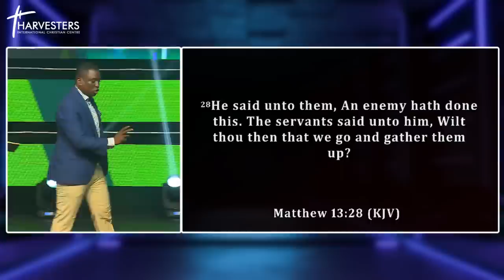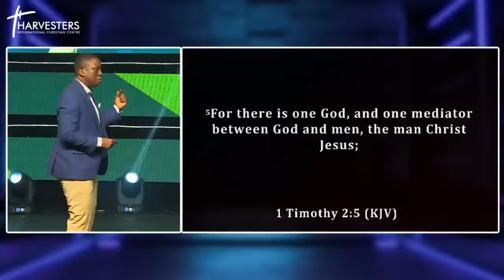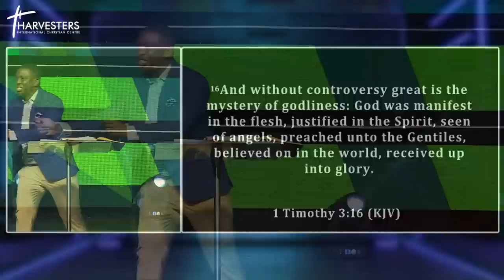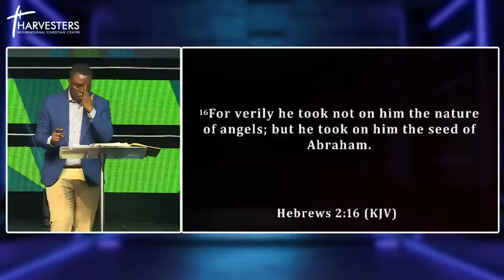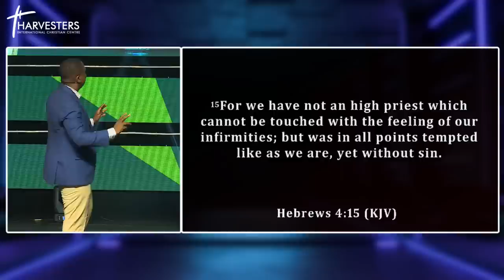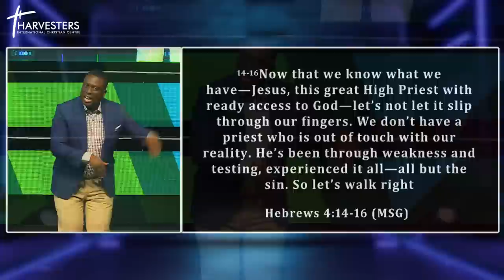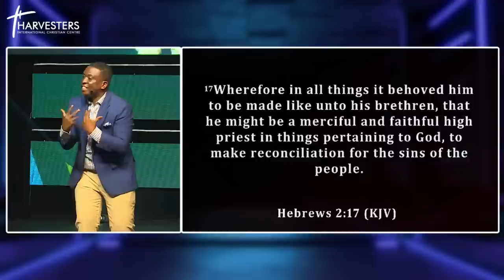Has God Abandoned Me Sermon Only Pst Bolaji Idowu 17th July 2022